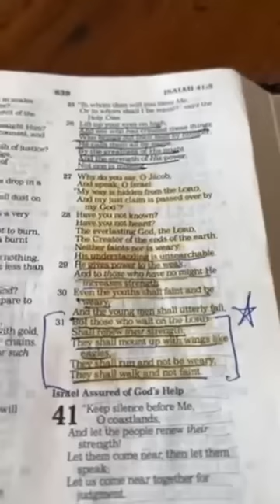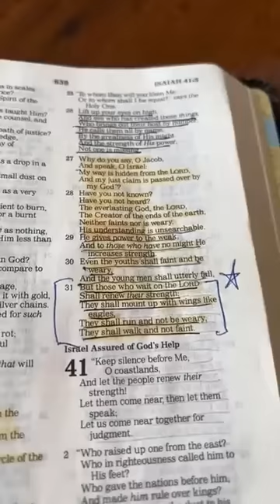Worship Wednesday with Don - 2/15/2023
Upload of Don's Facebook livestream from Minnesota on 2/15/2023.